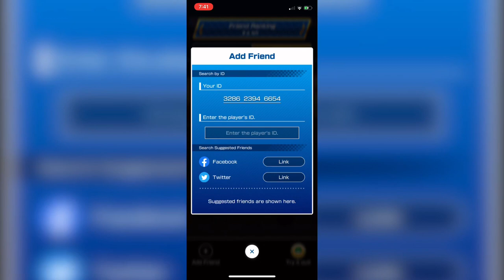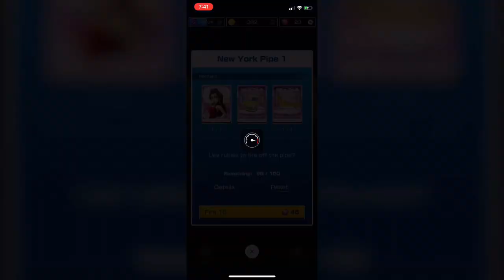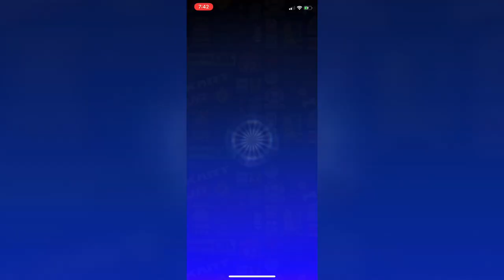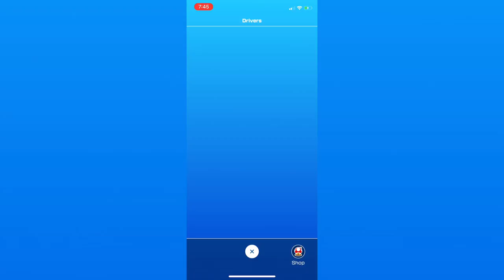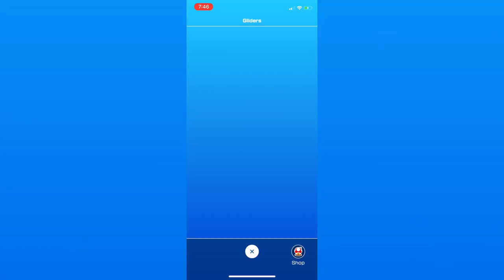Mario Kart Tour HUGE Pipe Opening! | New York Pipe Pack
Im NickArg

*I don't want to risk giving the wrong link, so just look it up in your app store LOL*

Hello! This is Mario Kart Tour HUGE Pipe Opening! | New York Pipe Pack

In this video, I played the brand new Mario Kart Tour mobile game & did a big/ large/ massive New York Pipe pack opening!! I tried going for my guy Dry Bones, as well as the hunt for Pauline, Yellow Taxi kart, and the Fare Flier glider... I Hope You Guys Enjoyed This Video!!

All Characters Able To Be Unlocked In Mario Kart:
- Mario
- Pauline
- Luigi
- Peach
- Bowser,
- Yoshi
- Toad
- Daisy
- Rosalina
- Gold Mario
- Metal Mario
- Baby Mario
- Baby Luigi
- Baby Peach
- Baby Daisy
- Baby Rosalina
- Toadette
- Peachette
- Bowser Jr.
- Wario
- Waluigi
- Donkey Kong
- Diddy Kong
- Lakitu
- Larry Koopa
- Morton Koopa, Jr.
- Wendy O. Koopa
- Iggy Koopa
- Lemmy Koopa
- Ludwig von Koopa
- Roy Koopa
- Koopa Troopa
- Shy Guy
- Dry Bones
- Dry Bowser
- King Boo

✅Mario Kart Tour Mobile (Mario Cart Tour Mobile)
Im NickArg